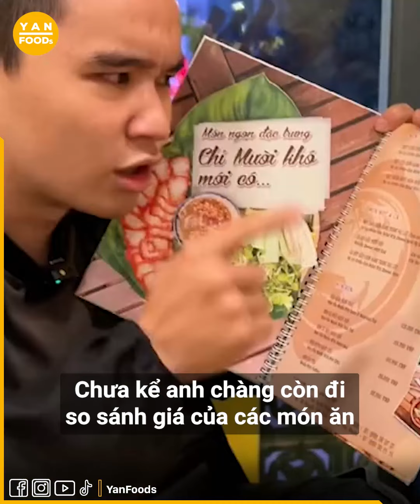Food reviewer "mới nổi" chỉ cho quán cơm của Trường Giang "2 điểm"